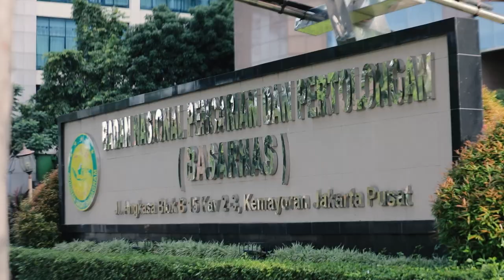TUGAS ADALAH IBADAH bersama GUS MIFTAH & MARSEKAL MADYA TNI HENRI ALFIANDI - BASARNAS